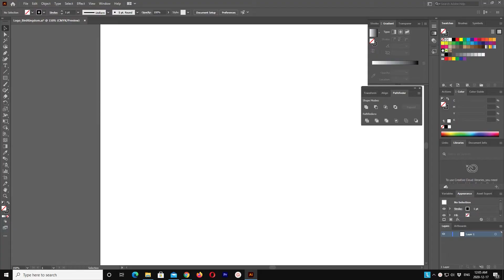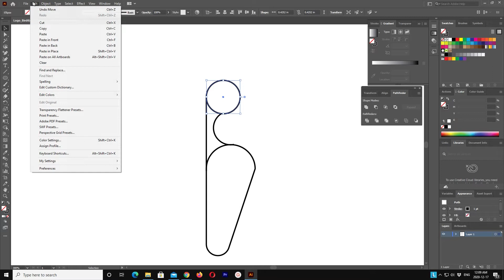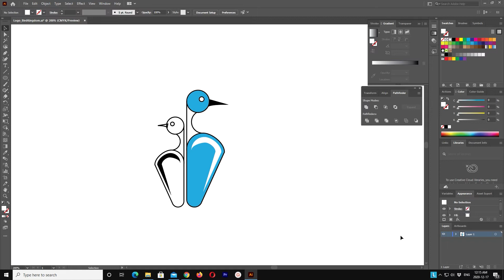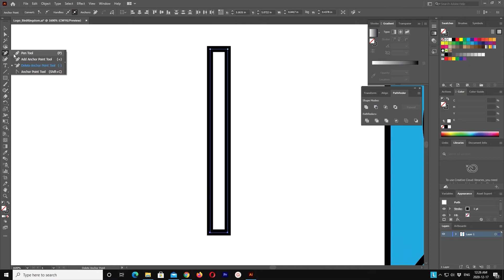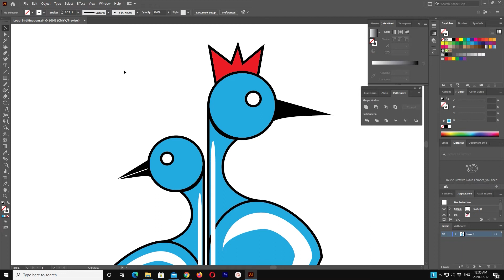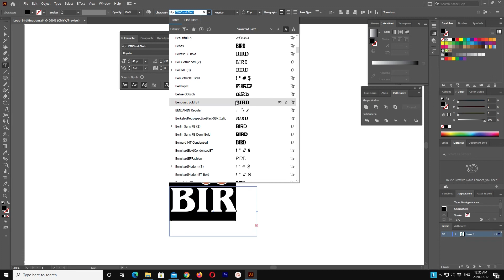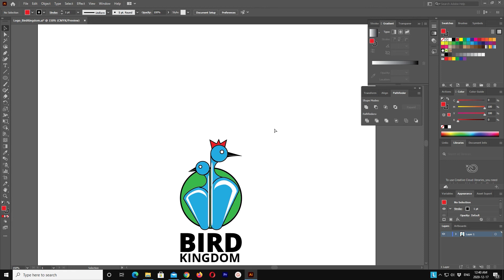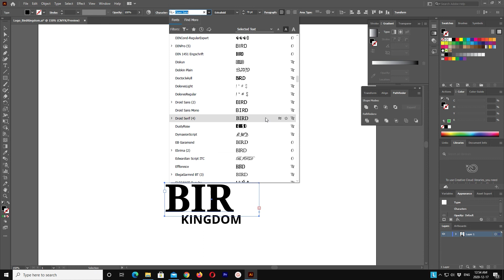Adobe illustrator tutorials for the beginners: Simple Bird Sanctuary logo design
if you are using Adobe illustrator for the first time and having really hard time where to start then this videos are for you. I will be creating small videos making business card, logo, Invitation Cards, flat design, web design, and many other designs on my channel. Please feel free to asking me if you have any questions.